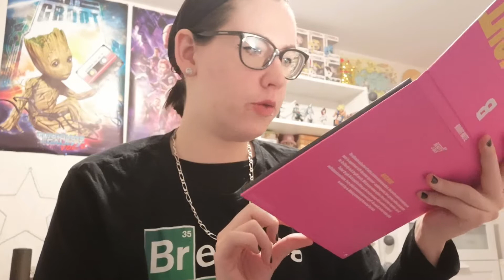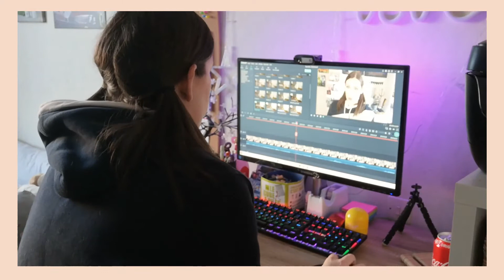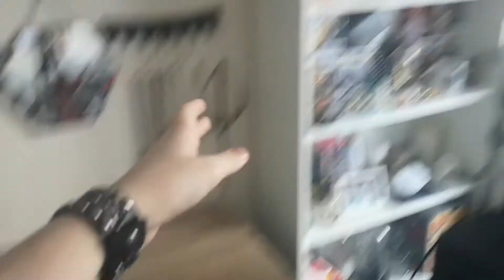✶[ CONFIVLOG ] MON CONFINEMENT #2 - PARTIE 4 - Aneko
✶[ CONFIVLOG ] Mon confinement #2 - PARTIE 4
Dernier Confivlog non pas parce que nous sommes déconfinés mais parce que le mois de décembre sera extrêmement chargé en vidéos (1 vidéo par jour pour tout le mois de décembre) donc j'ai décidé d'arrêter de filmer mon confinement !

► QUESTIONS FRÉQUENTES

• Nous sommes sœurs
• Nous habitons en Auvergne
• Je filme avec mon Huawei P20 pro
• Je monte avec Filmora (Payant)
• Nous avons un travail à côté de YouTube donc peu de temps pour filmer ou monter nos vidéos, merci de votre compréhension !

◇ 3 vidéos par semaines :
● Dimanche à 18H00 : Vlog week-end du dimanche précédent
● Lundi à 18H00 : Vlog week-end du lundi précédent

1.21k cœurs sur vous !! ♥
- Aneko & Clara